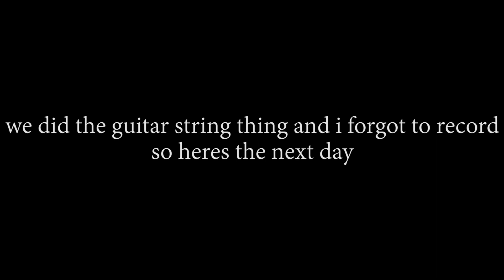paint war | Nick Stamper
we did a paint war and we also did other stuff too.